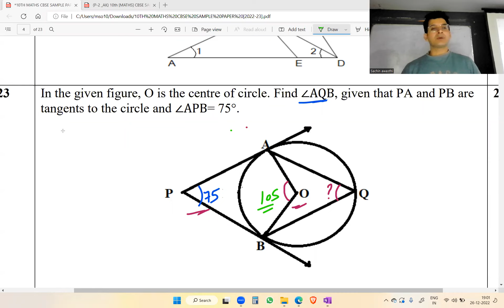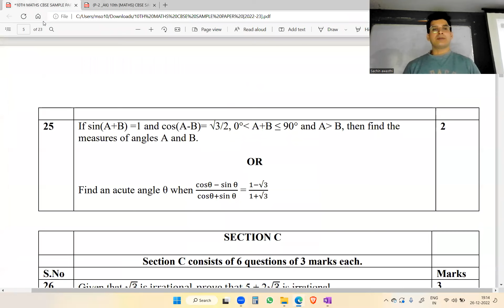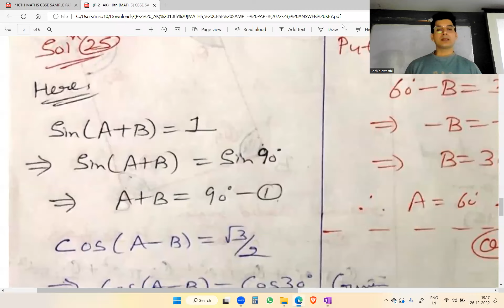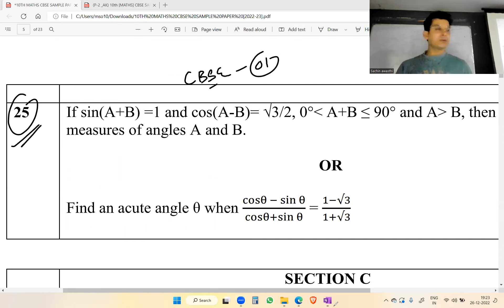CLASS 10 : MATHS CBSE SAMPLE PAPER SOLUTION 2023 (2022-23) [PART-3]